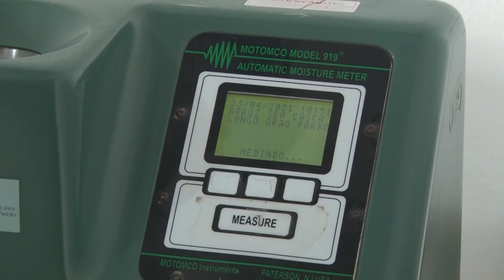Classificação e certificação do arroz - Rio Grande Rural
A Emater/RS-Ascar, através das unidades de Classificação e Certificação, presta serviço de classificação de produtos vegetais, com análises físicas e químicas, para proporcionar controle de qualidade e segurança nos alimentos. Hoje vamos conhecer o trabalho de classificação e certificação do arroz, realizado na unidade de Pelotas/RS.